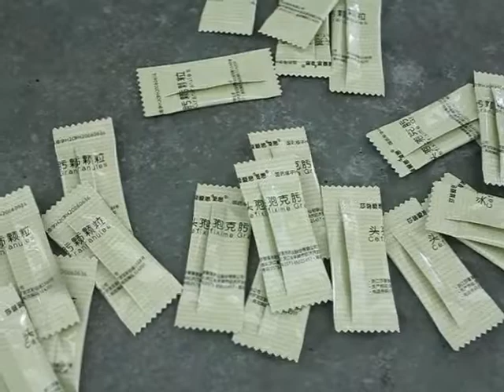6 lines sachet forming filling back center sealing machine for Medicine granule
For Medicine granule filled, back center with top edge with bottom edge sealed, 6 lines full automatic sachet shape forming filling sealing packing machine.

Tailor made packing machine for Medicine and Health food!